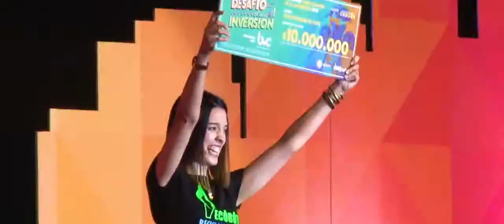HéroesFest - El objetivo es siempre crecer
RETO:
INNpulsa es la entidad del Gobierno encargada de promover el emprendimiento en Colombia en todas sus formas y buscaban un aliado estratégico para la creación y producción de todos sus contenidos audiovisuales, para generar branding y posicionar todos sus proyectos y programas.

SOLUCIÓN:
En Butaka encontraron un acompañamiento integral, estratégico, creativo, de diseño y de producción para ejecutar todos los contenidos audiovisuales de su plan de comunicaciones, se desarrollaron formatos que respondieran a la identidad de cada proyecto y programa, optimizando el presupuesto destinado para todos los contenidos y entregándoles piezas bonificadas que hicieron más robusto su paquete de videos, el cual fortaleció.

Butaka, agencia de contenidos audiovisuales.